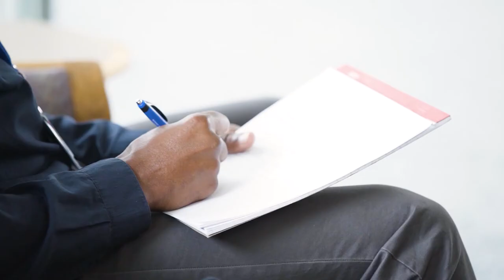Meet James Parker, a child and adolescent psychiatrist with The Everett Clinic.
My name is James Parker, child and adolescent psychiatrist with The Everett Clinic. I specialize in child and adolescent psychiatry. I see patients that have experienced problems around attention, focus problems. There may be some disruptive behaviors. I grew up in Seattle. My first time getting on an airplane was flying to Boston to go to Harvard. When I attended college at Harvard, I did a thesis on epidemic lunacy among freed men, which was a thesis looking at the prevailing thoughts of mental health problems or insanity among slaves that had been freed. Mental health is something that has long been stigmatized and it remains stigmatized today. The relationship between the doctor and the patient is the primary foundation of helping someone get well. My approach to patient care is to establish a good connection with the families. Child psychiatry is a team sport. With me as a child psychiatrist medications are not always the first thing that I think of, I like to give the family options in terms of what direction they would like to go. I chose The Everett Clinic for a number of reasons. The Everett Clinic has always been an organization that's committed to patient-centered care, that is results focused. I'm ecstatic that I'm here.